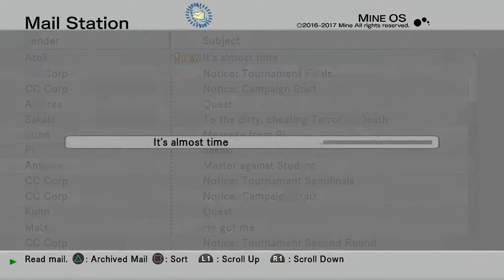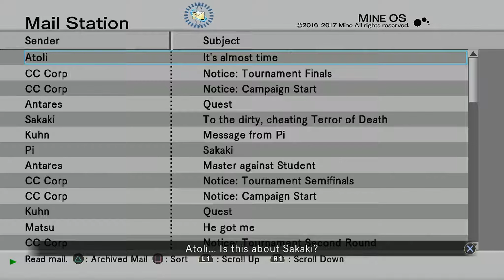.hack//G.U. Last Recode - Episode 57 - The PK Tournament's Final Match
Haseo must face off the Hacked PC that Sakaki created in the Final match of the PK tournament!